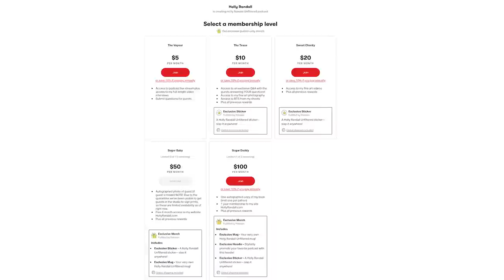Stormy Daniels: You Can Hate My Work, Just Give Me Credit!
As Stormy Daniels makes her return to the adult industry, she wants to make one thing clear: she IS a director who actually does her job!